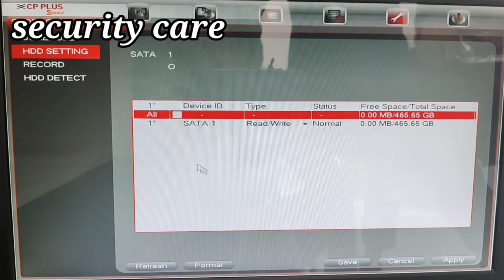Cp plus DVR ka recording delete kaise kare how to recording delete Cp plus DVR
cp plus DVR ka recording delete kaise kare
how to delete Cp plus DVR
how to delete CCTV footage CP Plus
how to delete CCTV recording
how to delete CCTV recording CP Plus
how to delete playback CCTV
CCTV mein pahle ka video delete kaise karen
CP Plus mein pahle ka video kaise delete Karen
how to delete CCTV footage
CCTV mein footage kaise delete Karen
how to delete CP Plus DVR footage
how to format HDD cp puls DVR
HDD format
CP Plus DVR main Purana video kaise delete Karen
CP Plus DVR ka recording delete karne ka sampurn gyan saral Hindi mein
how to delete CP Plus DVR recording